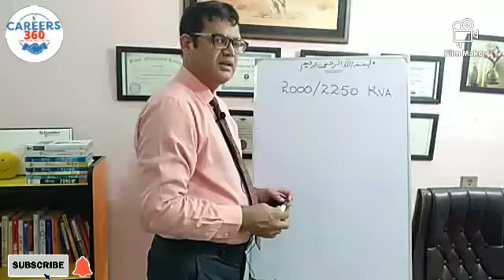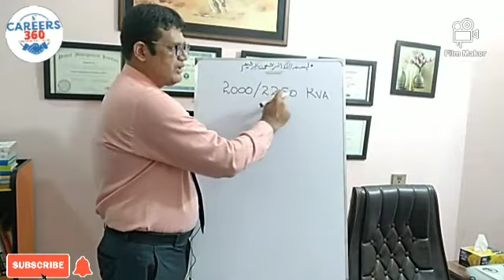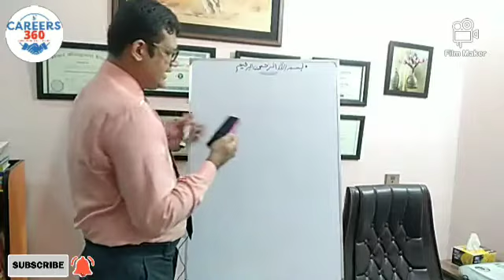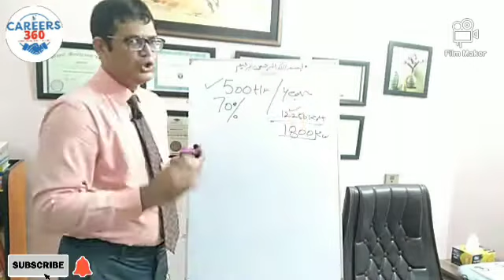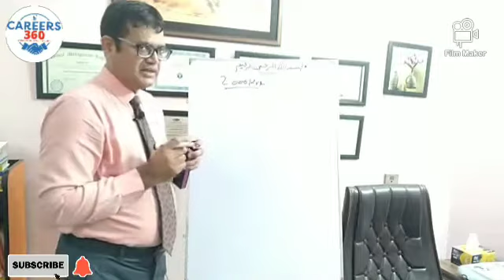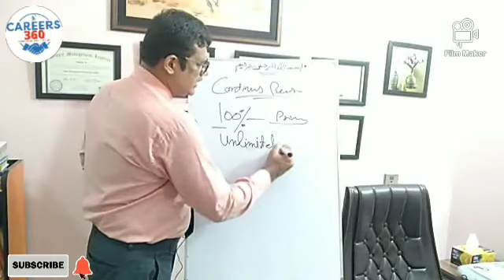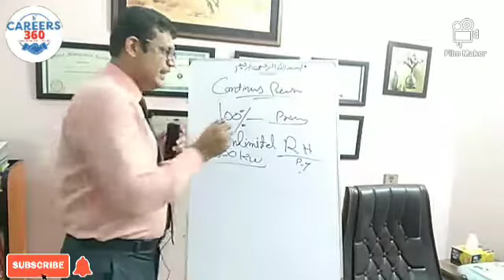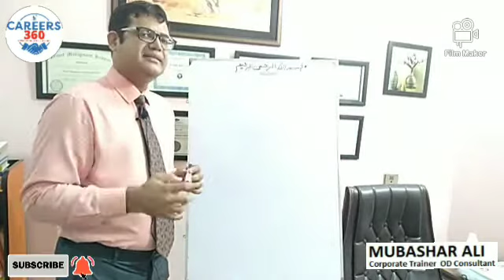Power Generators Ratings ,What is Prime Power and Standby Power, be a power generation expert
The Careers360 offer highly specialized knowledge and training for those seeking to learn from peers operating at the highest levels of their chosen disciplines. They can help you access deep insights and uncover new opportunities for your career. We provide 100%job placement assistance, guaranteed
Careers360 is one and only high-tech Engineering Trainings center in Pakistan, we provide advanced & expert level Engineering Trainings as per Pakistan and International market need.
With 100& placement assistance in local and international market.

Explore the pages below to learn about practical courses for professional development. You'll find the resources and professional insights you need to create lasting success in a competitive global marketplace.
VISION
We envision in DELIVERING SUSTAINABLE HUMAN CAPITAL FOR THE FUTURE

MISSION
Our mission is to design and deliver high impact development programs and a wide range of consultancy services that produce outstanding human performance in your organizations and individual’s.

GUIDING PHILOSOPHY
We are committed to create a strong and continuous improvement in human capital performance with your organization and individual’s.

Tweeter
Careers.360